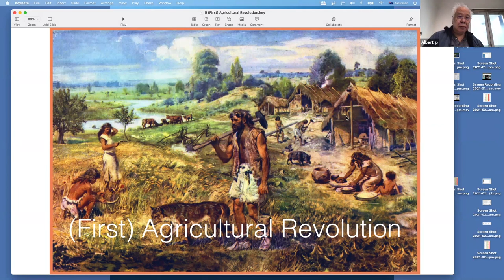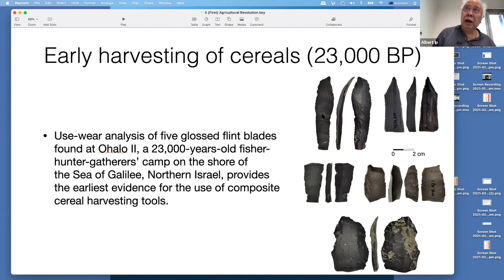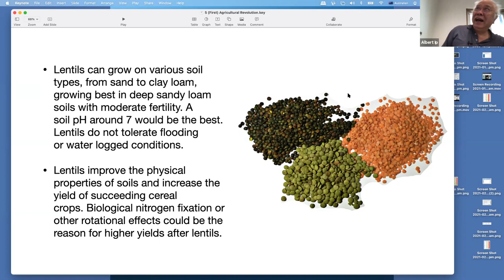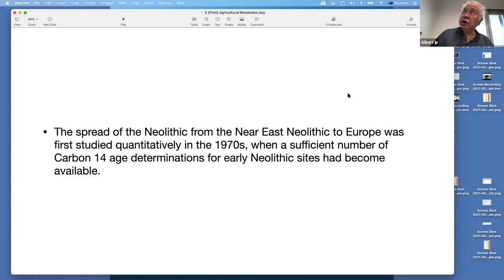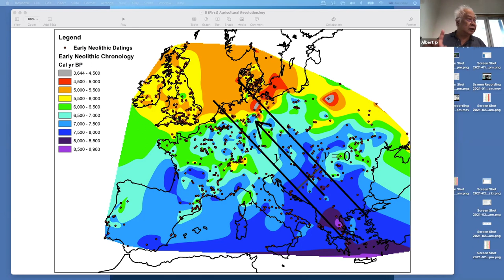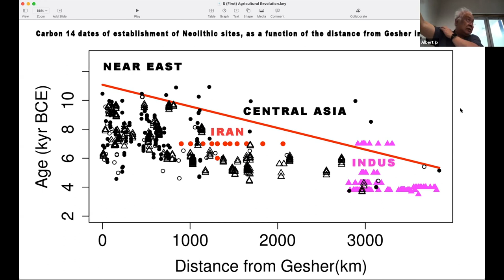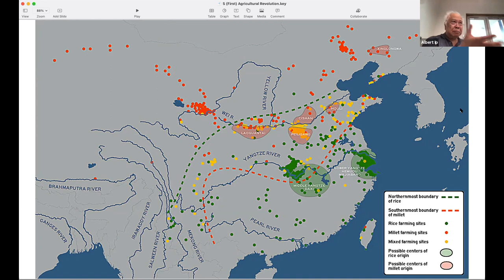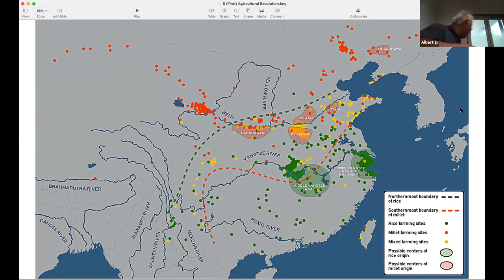Big History 2021 - 5 First Agricultural Revolution